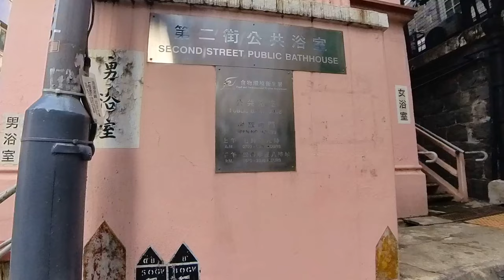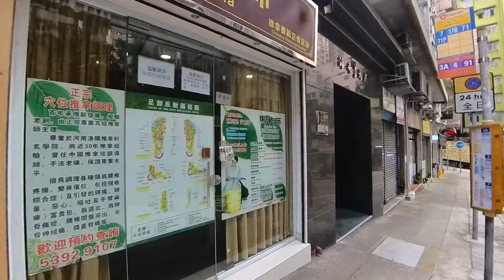西營盤第一街,第二街.舊區慢慢改變中.Sai Ying Pung ,First Street ,Second Street,The old district is slowly changing.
西營盤第一街,第二街.舊區慢慢改變.很久沒有到這一區,今日先發覺好多新大廈新店舖出現.而舊的店舖部分仍在.形成新舊交流的景象.

Sai Ying Pung ,First Street ,Second Street,The old district is slowly changing.
I haven't been to this area for a long time. Today, I noticed that many new buildings and new shops have appeared. Some of the old shops are still there. It forms a scene of old and new exchanges.

00:00 Start
00:33 第一街 First Street
09:16 第二街 Second Street
19:37 水街 Water Street